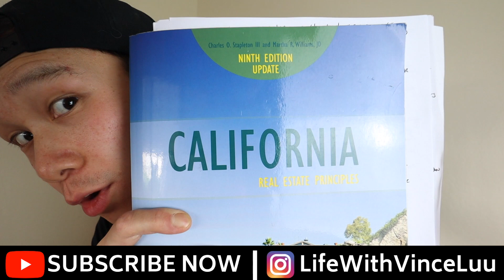SMALL YOUTUBER: FINALLY Finding Clarity On YouTube & Listening to GARY VEE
I have finally found clarity in the direction for my YouTube channel!

CAMERA EQUIPMENT:
Canon M50 / Canon EFM 11 - 22 mm Lens
Rode VideoMic Go / Rode DDC-Go DeadCat
Manfrotto Mini Tri Pod / Geekoto Tripod 58"

Strava: Vincent Luu